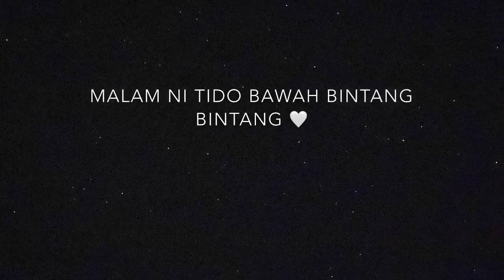KEMBARA USA PART 1 | Washington - Idaho - Montana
Hari ini kami memulakan perjalanan balik ke kampung Pak Usop di Kirksville, Missouri. Perjalanan kami yang bermula dari Washington akan mengambil masa dalam beberapa hari kerana kami bercadang untuk singgah di tempat-tempat menarik dan kongsikan bersama anda semua.

Terima Kasih!